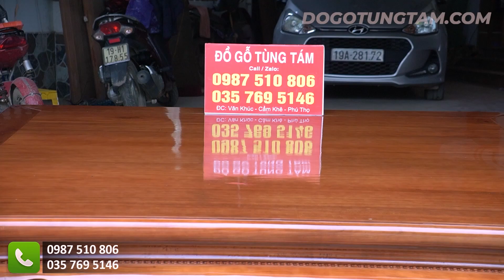Sập Ba Bông Giá Rẻ 1m8 2m2 | Đồ Gỗ Tùng Tám Phú Thọ